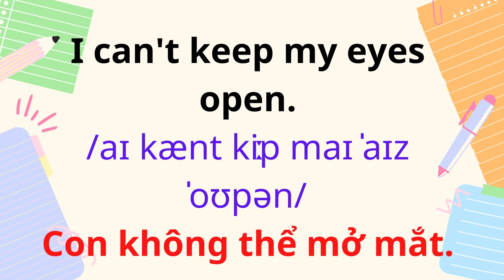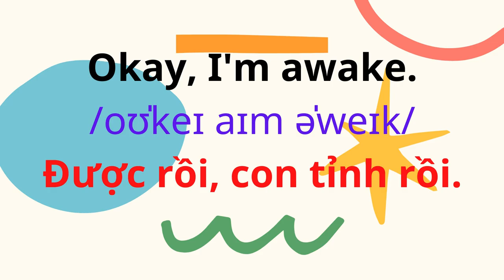English for Parents and Kids |Talk with me baby |1. It's time to get up.